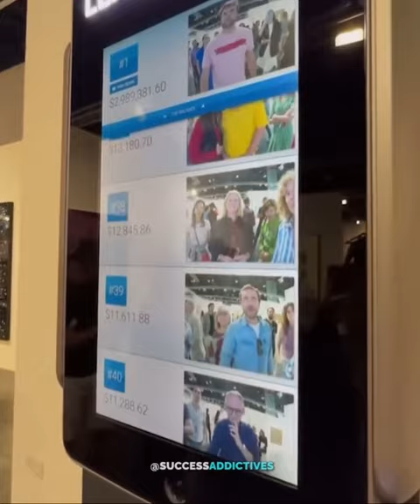Would You Use This ATM That Displays How Much Money You Have? 🧐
ATM displays bank info and puts users on leaderboard, based off how much money you have.